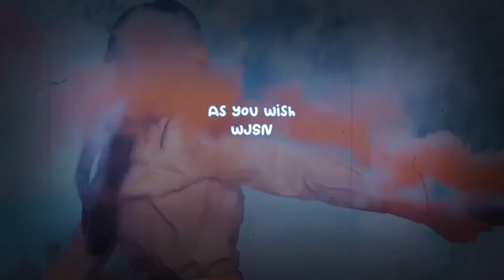Fans of BTS's Jungkook celebrate ‘Jungkook Day’ by donating to charities helping ill kids, cancer pa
Fans of BTS's Jungkook celebrate ‘Jungkook Day’ by donating to charities helping ill kids, cancer patients, and abandoned animals.